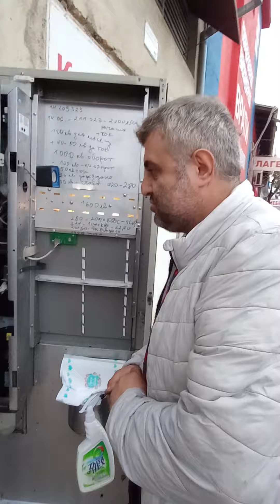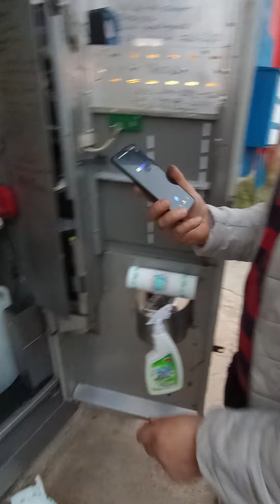Хубаво ли е ,,illy ,, кафе Класико - 100 % арабика ??? Килограма е 90 лв .